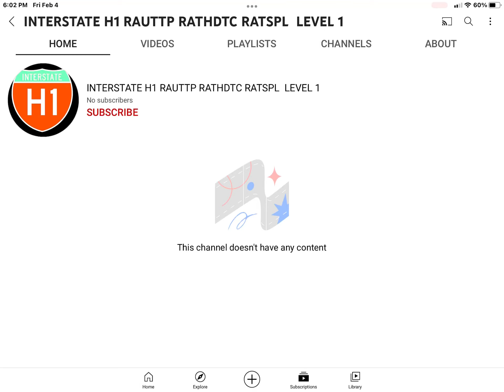INTERSTATE 5 ALT